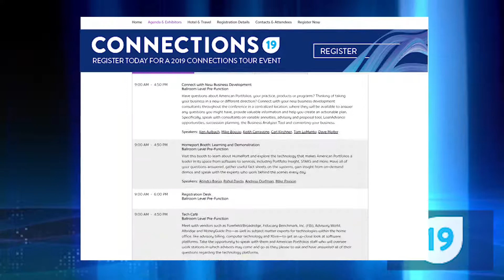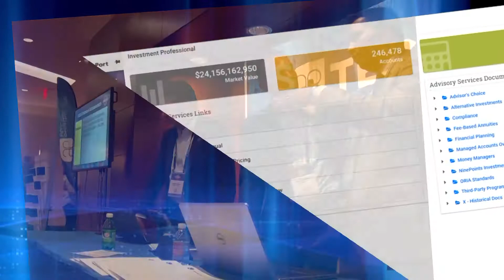Top Five Reasons to Attend Connections 2019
The Top Five Reasons to Attend the American Portfolios Financial Services 2019 National Conference in October.